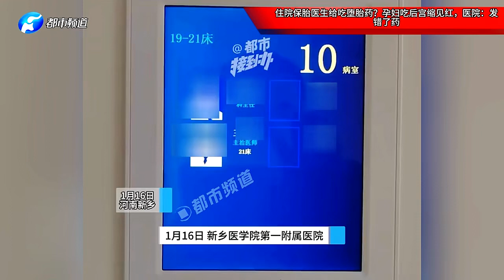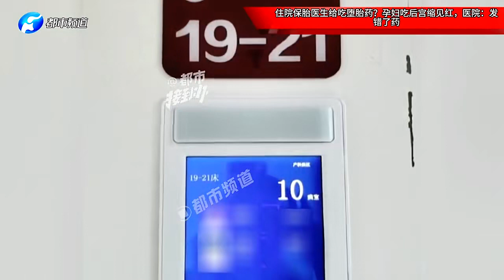住院保胎医生给吃堕胎药？孕妇吃后宫缩见红，医院：发错了药